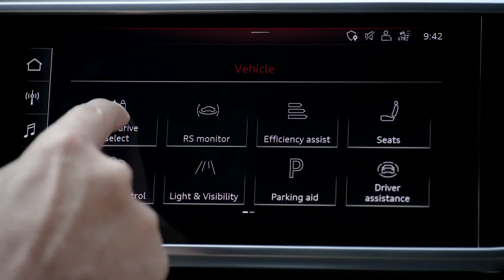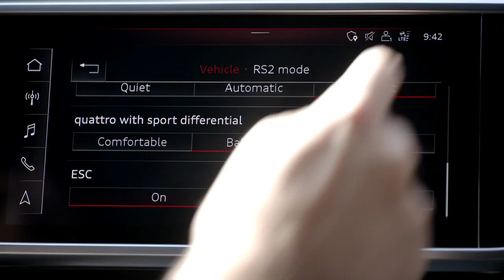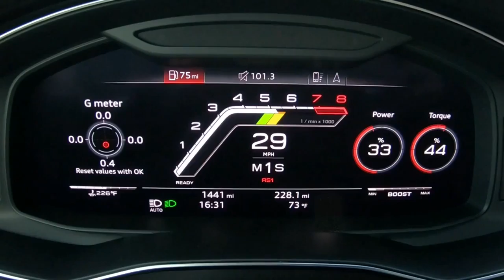Audi RS6 Avant 2020 Wagon America Has Been Waiting For!